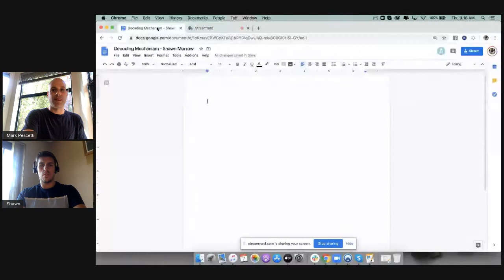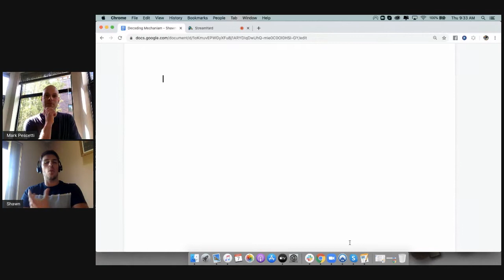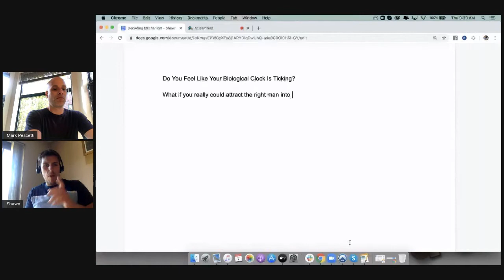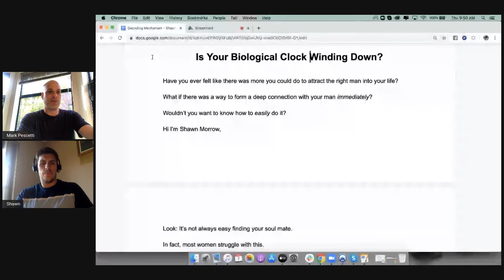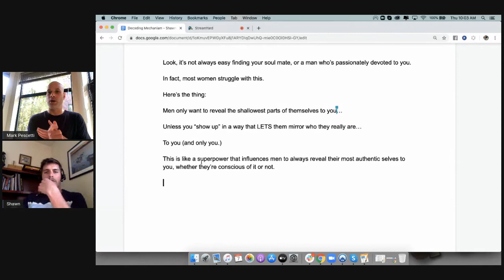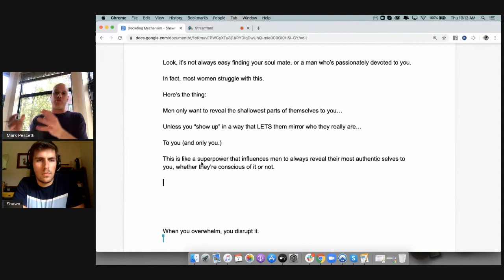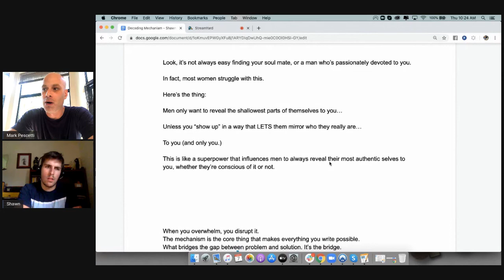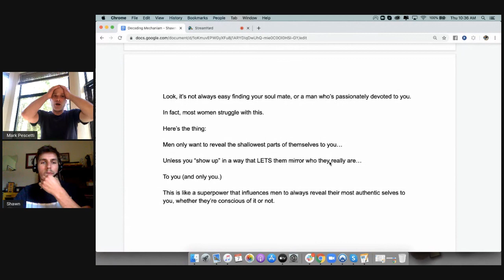Decoding Mechanism Shawn Morrow Vision Statement Initial Session